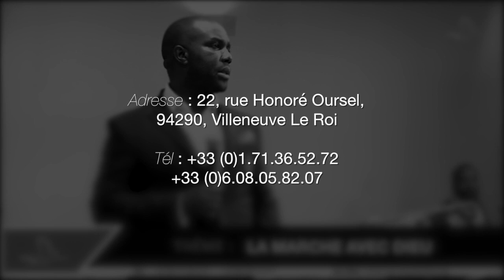Jean Thoto Shabani - LA MARCHE AVEC DIEU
Titre : LA MARCHE AVEC DIEU
Orateur : Prophète Jean Thoto Shabani
Lieu : 22 rue Honoré Oursel, 94290 Villenneuve Le Roi
Date : 20/02/2018